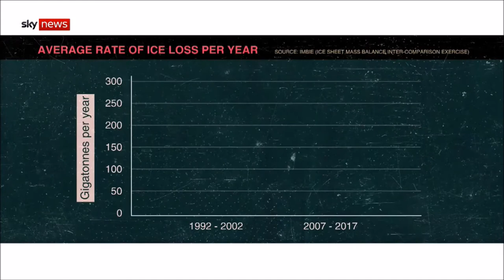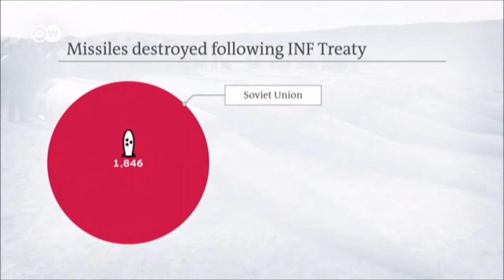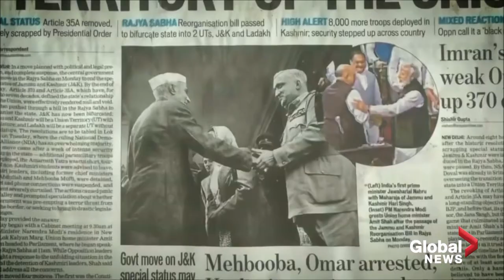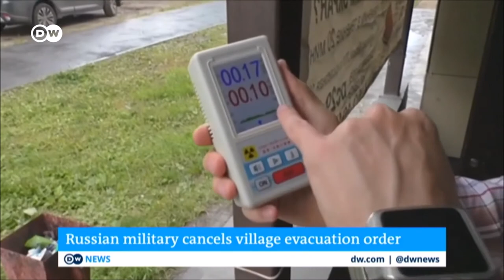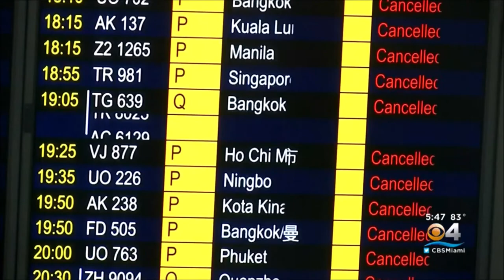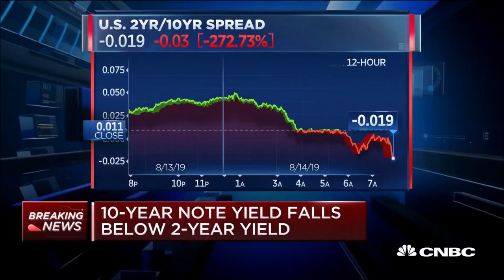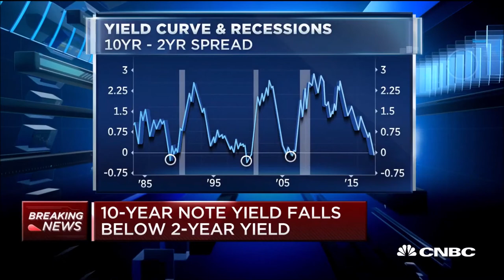Every Major News Story │ Aug 2019